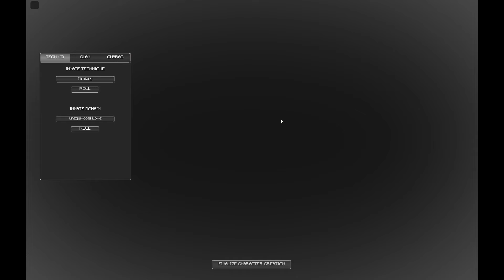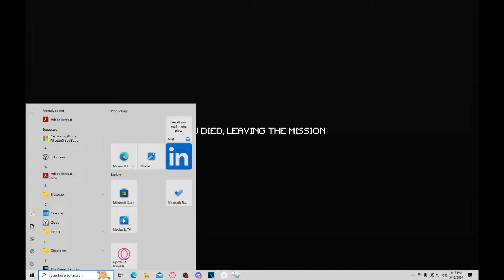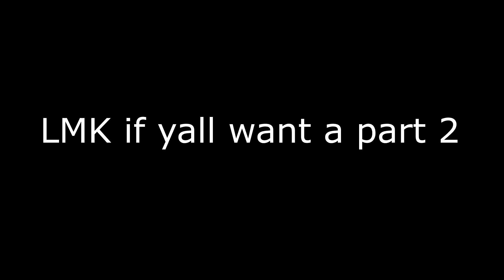[Sorcery] The ROBLOX JJK EXPERIENCE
lmk if yall wanna see more of this game

Tune into the Streams!